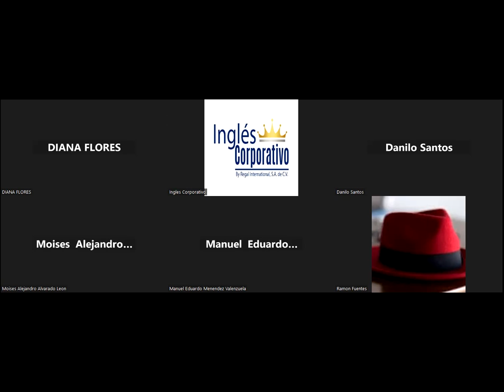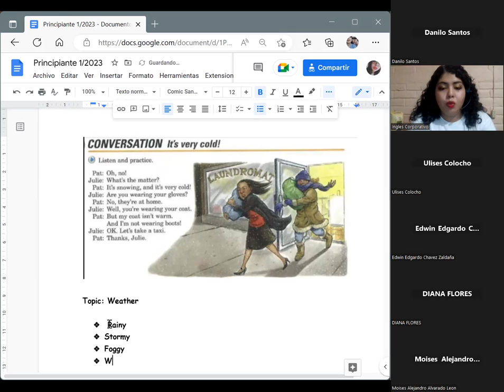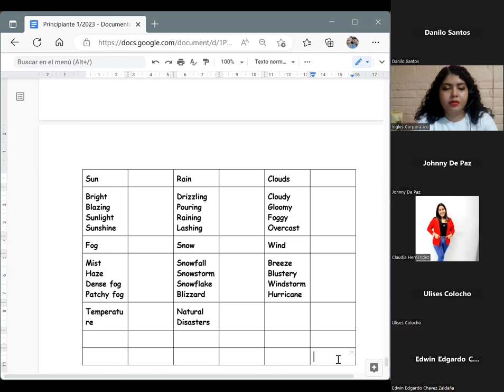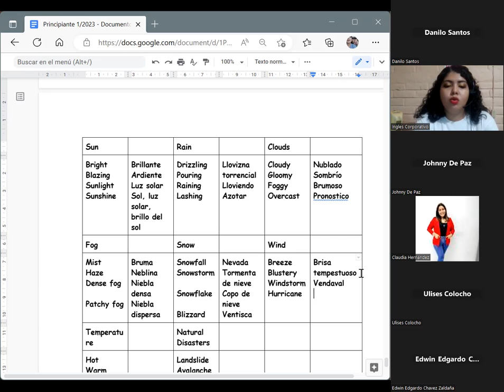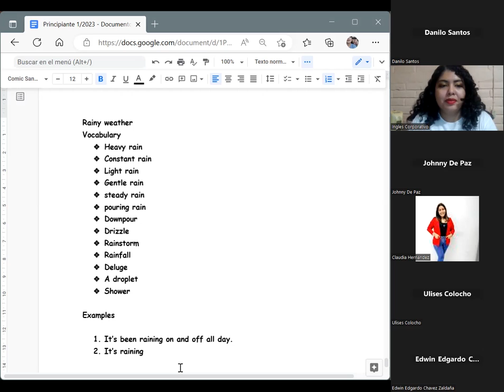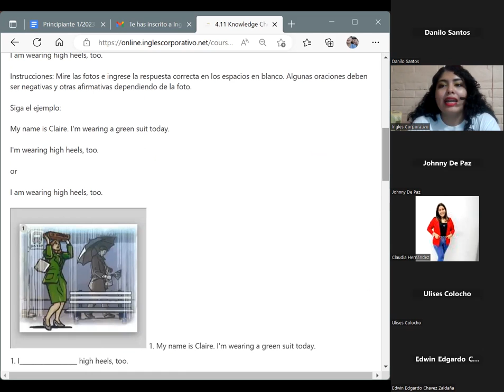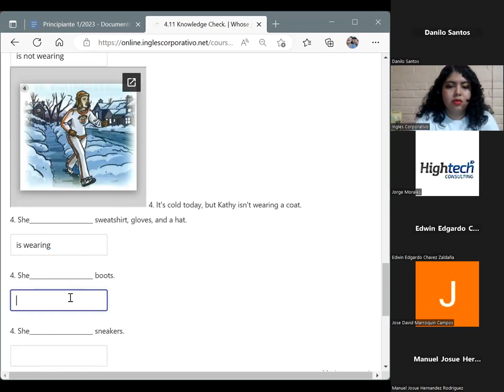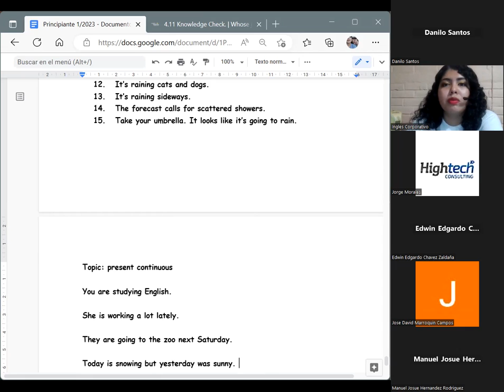Session 13 -22/02/2023-P1-01-1-2-PM-01-23-Chavarria-Weather